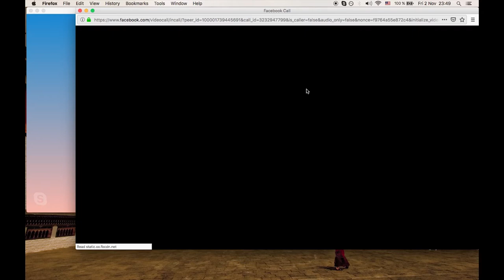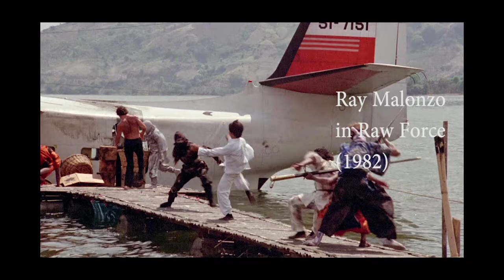Filikino-Interview with Director Khavn De La Cruz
A conversation with Filipino director Khavn De La Cruz on his film ALIPATO, his creative process and the film industry in the Philippines.
Conducted and edited by Filikino curator Anna Eriksson, shown as part of the screening of ALIPATO (2016) at Genesis Cinema, London on the 5th/11th, 2018.